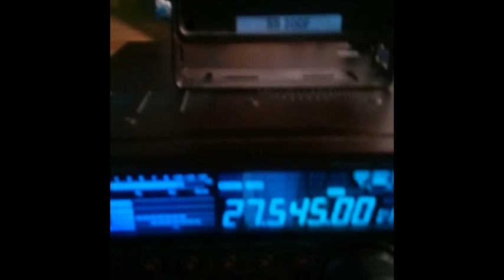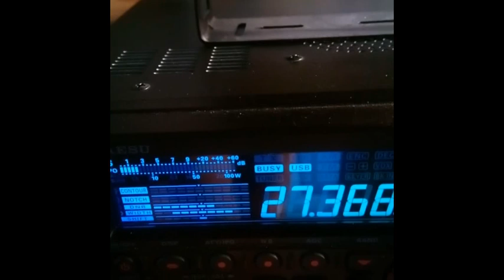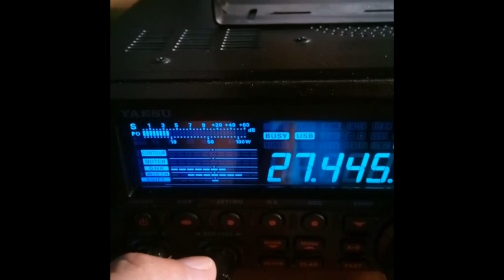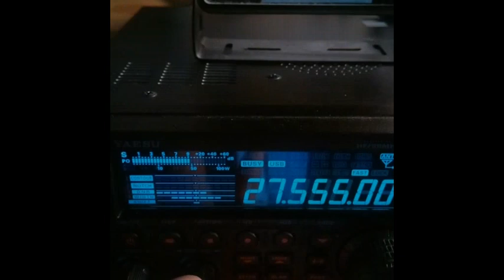CB Super propag sur les départements Français et l'Europe avec plus d'anglophones (30 05 2020)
Super propag sur les départements Français et l'Europe avec plus d'anglophones.